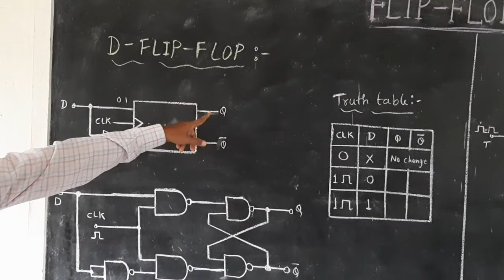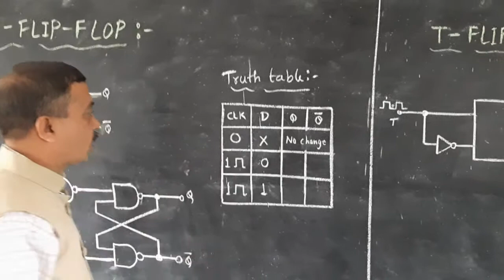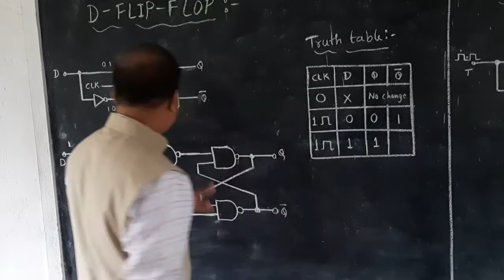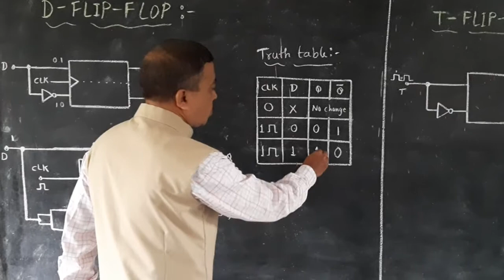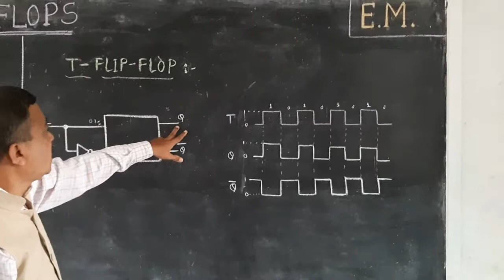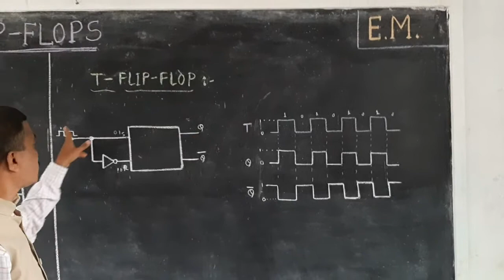D-Flip-Flop and T- Flip-Flop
Symbol, diagram, truth tables of D-Flip-Flop and T-Flip-Flop.